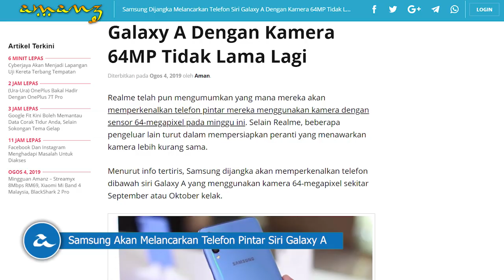Amanz24 - Lensa 64MP Bakal Digunakan Realme dan Samsung, Alat Kawalan Khusus Redmi K20 dan K20 Pro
Realme bakal hadir dengan telefon pintar terbaru yang menyertakan lensa 64-megapixel. Menurut Realme, peranti ini dilihat menggunakan empat kamera belakang selain menyertakan lensa dengan rakaman sudut lebar dan sensor depth atau ToF. Ia dijangka diperkenalkan pada 8 Ogos 2019 ini.

Tidak ketinggalan juga, Samsung turut akan melancarkan telefon pintar siri Galaxy A dengan kamera 64-megapixel. Berdasarkan maklumat yang tertiris di arena web, ia bakal dilancarkan sekitar September atau Oktober kelak.

Seterusnya, Redmi kini melancarkan alat kawalan permainan fizikal khusus untuk Redmi K20 dan Redmi K20 Pro. Menerusi aksesori ini, permua dapat dimainkan dengan lebih mudah kerana skrin tidak lagi dihalang oleh jari. Buat masa ini, tarikh dan harga jualan aksesori untuk pasaran tempatan belum diumumkan lagi.

Acer Malaysia telah memperkenalkan siri terbaru komputer riba Acer Aspire, iaitu Acer Aspire 3 dan juga Acer Aspire 5. Kedua-dua model ini hadir dengan pilihan CPU Intel Core i5 atau Intel Core i7 generasi kelapan, memori DDR4 4GB serta pilihan storan sebesar 256GB. Di Malaysia, model Acer Aspire 3 ditawarkan pada harga bermula RM2399 dan Acer Aspire 5 pula dijual pada harga RM2499. Selain itu, Acer turut mengumumkan paparan mudah alih Acer PM161Q yang bakal dilancarkan pada bulan September kelak pada harga RM599.

Akhir sekali, Instagram dan Whatsapp dilaporkan bakal dijenamakan semula dengan penambahan jenama “Facebook”. Dengan ini, orang ramai akan mengenali penawaran daripada Facebook dengan lebih jelas.